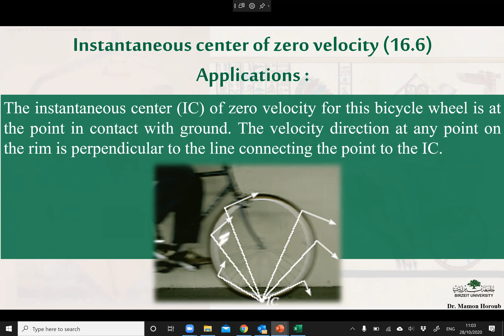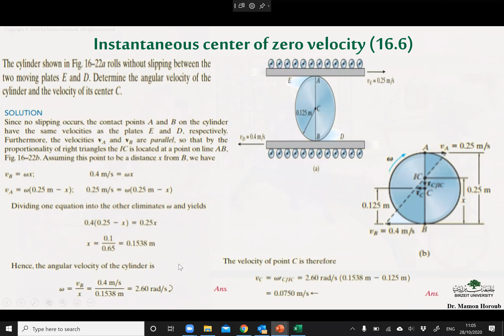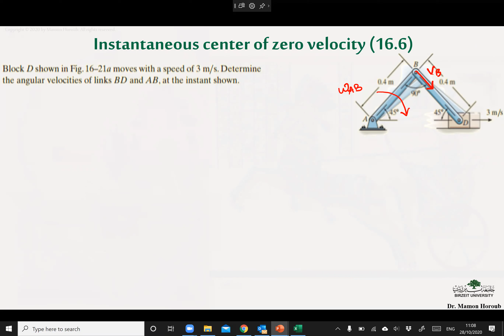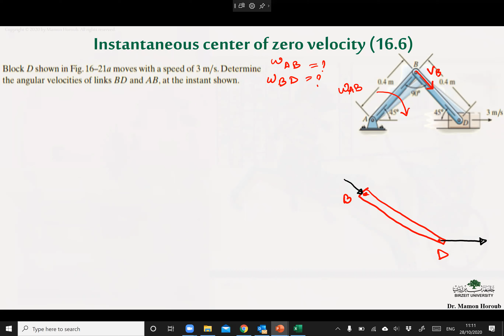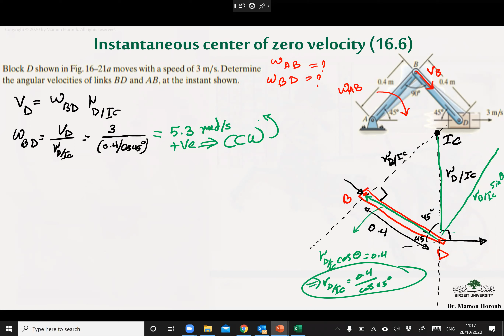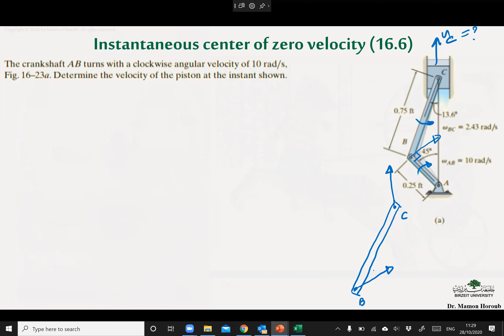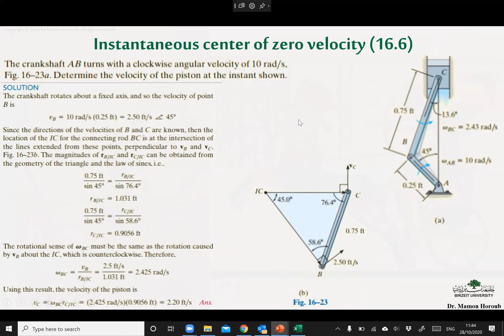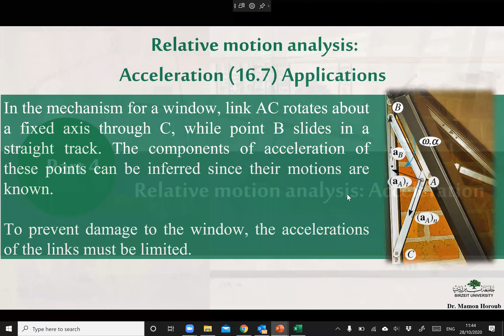Lecture 13 Ch16